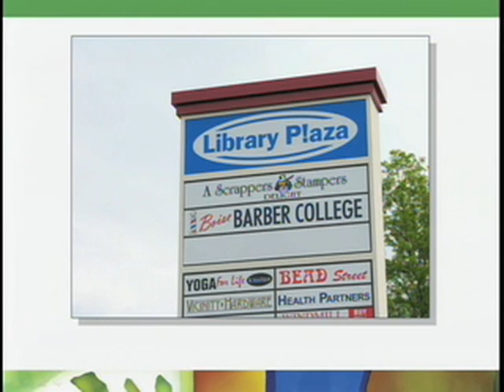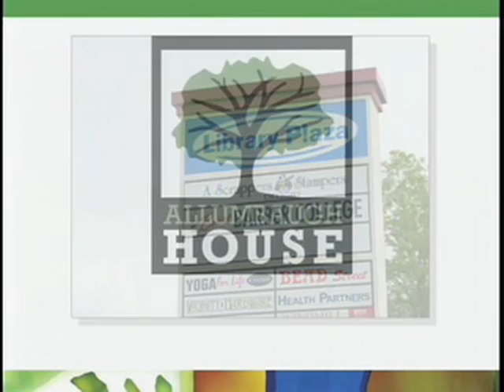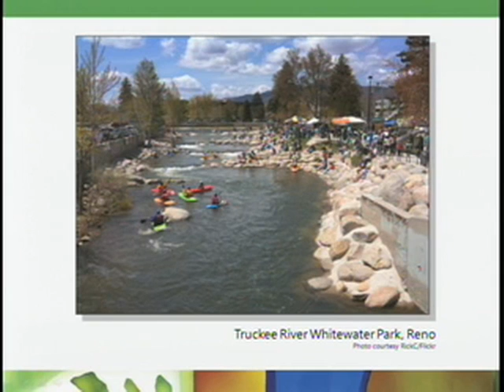State of the City Boise 2010 (Part 1)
Mayor David Bieter reviews some of the progress during the past year, including the new West Boise library, community detox and crisis mental health center, and river recreation park.